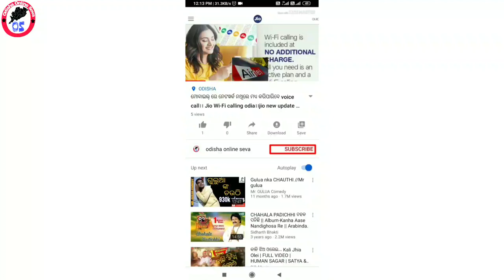ପ୍ରତ୍ୟେକ ଦିନ ୫୦୦୦ ରୁ ଅଧିକ ଲାଭ କରନ୍ତୁ ଏହି Business ଆରମ୍ଭ କରି।।Best profitable businesses in 2020।।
ଏହି ବ୍ୟବସାୟ କରିବାରେ ଯଦି କିଛି ଅସୁବିଧା ଥାଏ ଆମକୁ କମ୍ମେଣ୍ଟ କରନ୍ତୁ।। ଆମେ ଆପଣଙ୍କୁ ଯଥା ସମ୍ଭବ ସାହାଯ୍ୟ କରିବୁ।।
steps to start a small business odia
how to start a business from scratch odia
how to start a business plan odia
how to start a business online odia
how to start a business without money odia
how to start a small business at home odia
how to start a business with no money odia
starting a business for dummies odia
Big investment business Odia
Small investment business in odia 2020
By odisha online seva